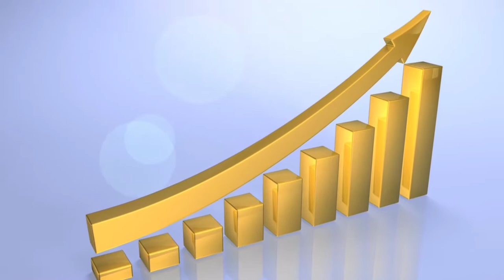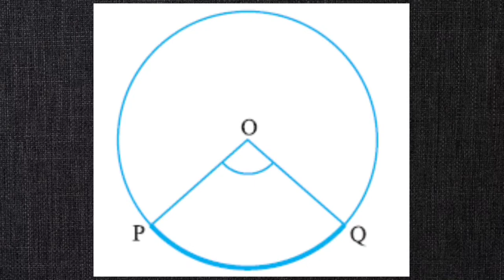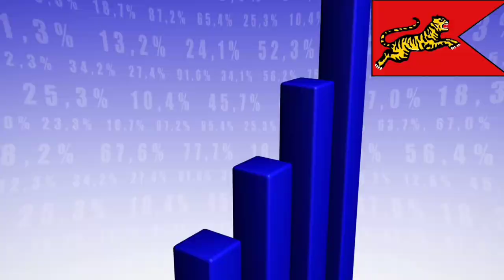Karikala Chola | Chola Dynasty | Ep 5 | Great King From India | Shubham Shah | The Knowledge Show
Karikala Chola | Chola Dynasty | Ep 4 | Great King From India | Shubham Shah | The Knowledge Show

@Abhijit Chavda  @Abhi and Niyu  @The Ranveer Show Hindi  @BeerBiceps

The Grand Anicut

karikala chola,
karikala cholan history in tamil,
karikala cholan,
karikala cholan whatsapp status,
karikala cholan movie in tamil,
karikala chola silambam,
karikala cholan dam,
karikala cholan kallanai history in tamil,
karikala cholan death history in tamil,
karikala cholan history in tamil factory,
karikala chola song,
karikala cholan vs raja raja cholan,
karikala cholan pola song,
karikala cholan trailer,
karikala cholan kallanai,
karikala cholan aranmanai,
karikala cholan animation,
about karikala chola,
a karikala cholan,
a karikala cholan history in tamil,
a karikala chola,
a karikala cholay,
a karikala cholaya,
a karikala chola song,
karikala cholan bgm,
b karikala cholan,
b karikala cholan history in tamil,
b karikala chola,
b karikala cholay,
karikala chola costume,
karikala chola chennai,
karikala chola culture,
karikala chola cover,
c karikala cholan,
c karikala cholan history in tamil,
c karikala chola,
c karikala cholay,
karikala chola dam,
karikala chola dynasty,
karikala cholan death in tamil,
karikala cholan drawing,
karikala cholan dam history in tamil,
d karikala cholan,
d karikala cholan history in tamil,
d karikala chola,
d karikala cholay,
karikala chola eyebrows,
karikala chola empire,
karikala chola eyebrows meme,
e karikala cholan,
e karikala cholan history in tamil,
e karikala chola,
e karikala cholani,
karikala cholan full history in tamil,
karikala cholan father name,
karikala cholan full movie in tamil,
karikala cholan full history in telugu,
karikala cholan family tree,
karikala cholan tamil factory,
f karikala cholan,
f karikala cholan history in tamil,
f karikala chola,
f karikala cholay,
karikala cholan madan gowri,
g karikala cholan,
g karikala cholan history in tamil,
g karikala chola,
g karikala cholay,
karikala chola history,
karikala cholan history in tamil whatsapp status,
karikala cholan history in tamil madan gowri,
karikala cholan history in telugu,
karikala cholan history in kannada,
karikala cholan history in tamil news7,
karikala cholan history in english,
karikala cholan history in hindi,
karikala cholan history in malayalam,
karikala cholan history in tamil movie,
h karikala cholan,
h karikala cholan history in tamil,
h karikala chola,
h karikala cholay,
h karikala cholaya,
karikala cholan in tamil,
karikala cholan images,
karikala chola in kannada,
i karikala cholan,
i karikala cholan history in tamil,
i karikala chola,
i karikala chola song,
i karikala cholay,
karikala chola junk chain,
karikala chola junkchain glow,
j karikala cholan,
j karikala cholan history in tamil,
j karikala chola,
j karikala cholay,
karikala chola king,
karikala cholan kathai,
karikala cholan thug life,
l karikala cholan,
l karikala cholan history in tamil,
l karikala chola,
l karikala cholani,
karikala cholan mass whatsapp status,
karikala cholan movie,
karikala cholan mass whatsapp status tamil,
karikala cholan manimandapam,
karikala chola outfit,
karikala chola outfit ideas,
karikala chola original song,
karikala chola official video,
karikala chola period,
karikala chola pronunciation,
karikala chola photo,
karikala cholan palace,
karikala cholan real photo,
karikala chola quotes,
karikala chola quotes about love,
karikala chola quotes or sayings,
karikala chola qawwali,
q karikala cholan history in tamil,
q karikala chola,
q karikala cholay,
karikala chola real name,
karikala chola story,
karikala chola son,
karikala cholan song,
karikala cholan story in tamil,
karikala cholan status,
karikala cholan shorts,
karikala cholan samadhi,
karikala cholan song in tamil,
karikala cholan son name,
karikala cholan whatsapp status tamil,
s karikala cholan,
s karikala cholan history in tamil,
s karikala chola,
s karikala cholay,
s karikala cholaya,
karikala chola time period,
karikala cholan tamil,
karikala cholan tamil movie,
t karikala cholan,
t karikala cholan history in tamil,
t karikala chola,
t karikala chola song,
karikala chola upsc,
u karikala cholan,
u karikala cholan history in tamil,
u karikala chola,
u karikala chola song,
karikala cholan varalaru,
v karikala cholan,
v karikala cholan history in tamil,
v karikala chola,
v karikala cholay,
v karikala cholaya,
karikala chola was also called,
karikala chola was the founder of chola dynasty,
karikala cholan war history in tamil,
karikala cholan whatsapp status full screen,
karikala cholan war,
karikala cholan wedding,
w karikala cholan,
w karikala cholan history in tamil,
w karikala chola,
x karikala cholan,
x karikala cholan history in tamil,
x karikala chola,
karikala chola yai,
karikala chola youtube channel,
karikala chola youtube,
karikala chola yoga,
y karikala cholan,
y karikala cholan history in tamil,
y karikala chola,
y karikala cholaya,
y karikala cholay,
karikala chola zumba,
karikala chola zumba facebook,
karikala chola zumba song,